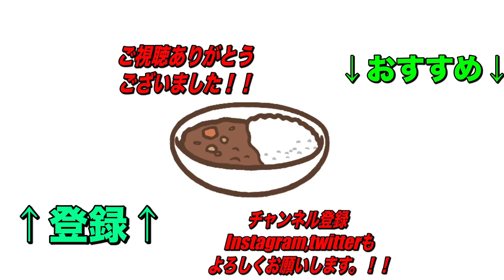[新店舗]激ウマ正統派欧風カレーを出す新しい間借りカレー！その味に魅了されっぱなしで大絶賛のお店！ カレーに虜な生活＃152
突如出現した、激ウマ正統派欧風カレーを出す新しい間借りカレー！その味に魅了されっぱなしで大絶賛のお店なんですがお店の名前を出さない条件で特別に撮影許可いただきました！
なので店名はいえません！すいません！